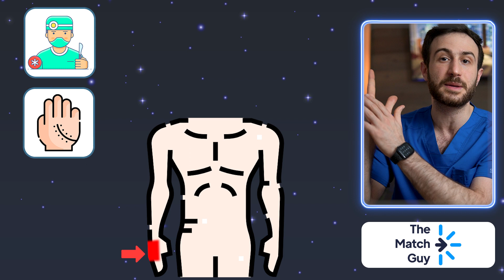THE COOLEST specialty in medicine! || Why did I choose Plastic surgery?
Have you ever wondered what is the coolest specialty in medicine? Well, in this video, I'll give you the top reasons why you should consider plastic surgery as a career, and what plastic surgery really means🤩

If you're still not sure what specialty you wanna pursue, check out our one-on-one residency advising 🔥👨🏻‍🏫

⏱ Video Timestamps WHY Plastic Surgery:

00:00 Intro
00:22 What does plastic surgery include?
00:48 Hand surgery
01:47 Craniofacial surgery
02:51 Reconstruction surgery
05:17 Cosmetic surgery
06:19 How long does it take to become a plastic surgeon
07:53 Why is plastic surgery the coolest specialty and why did I choose it?
07:58 Creativity
08:47 Broad spectrum
09:17 Impact on patients
10:26 Research
11:10 The people
11:37 Lifestyle of a plastic surgeon
12:26 The competition
13:22 Research
14:11 Conclusion

🎥Surgery for IMGs | Pathways to General Surgery in the US | How to become a surgeon| جراحة عامة